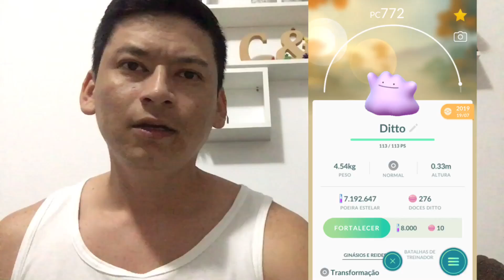Captura a ditto com essas dicas😎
Não sofra mais pelo ditto, siga essas dicas e capture muitos

Não esqueça de se escrever no canal e curtir o vídeo 👍🏻

Te gusta o canal? Quer dar uma ajuda